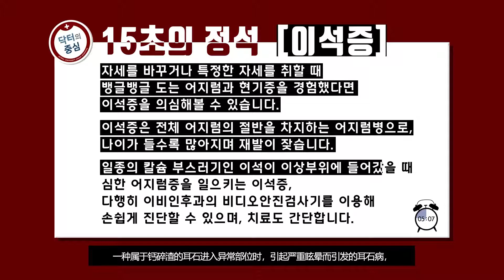[医生的中心] 如果天旋地转,头晕涌上心头呢?“耳石症” 高丽大学安岩医院教授林基正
医生的中心第1篇 - 耳石症(高丽大学安岩医院耳鼻喉科教授)

高丽大学安岩医院和高丽大学共同举办的国民保健项目 - 医生的中心
以提高国民健康为目标,打造为大众提供能轻易获取正确健康信息的保健资讯。